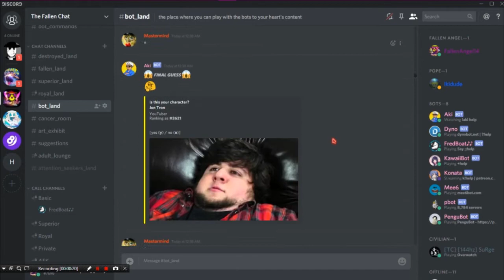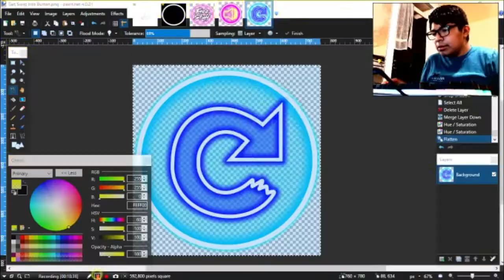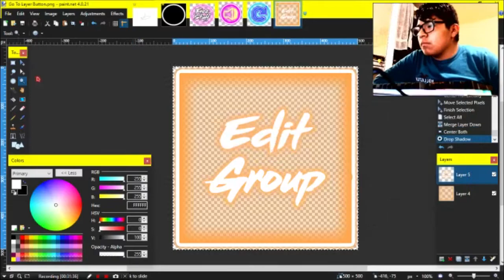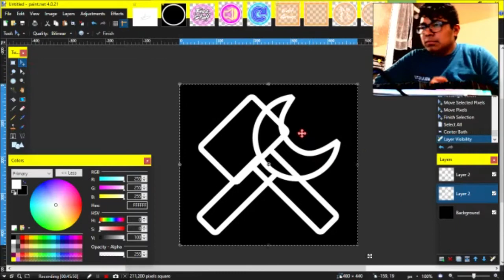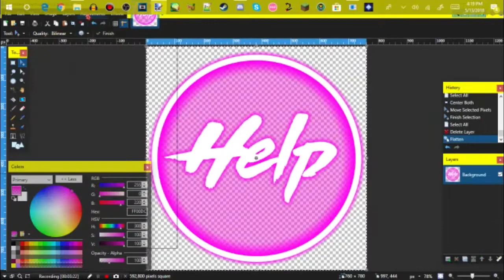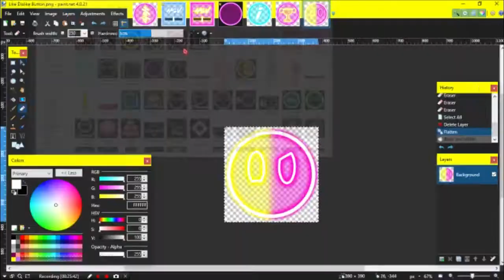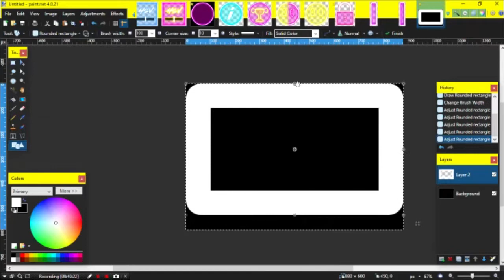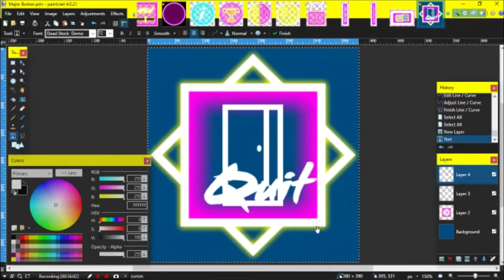Geometry Dash (Speed Creation) Making Texture Pack Files for Cosmic Dash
I really hope you guys enjoyed this video. Like I said it might not be the best, but I wanted to show you guys what I've been doing the past few weekends. Don't worry though I'll have another video ready soon

                               Other Information
Geometry Dash
Username: FallenAngel14